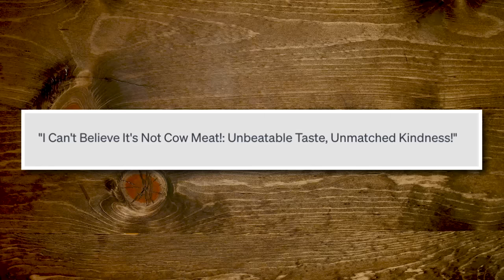Can We Write Better Slogans Than AI?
Today, we're seeing if we can make better restaurant slogans than AI! GMMORE # 2449

Join us in giving to Stand Up To Cancer which works to offer the newest, most effective, and most promising cancer treatments to patients quickly by bringing together the best minds to collaborate, innovate, and share cancer research. to donate today.

This is Good Mythical MORE, the show after the show. Watch today's main show, Good Mythical Morning,